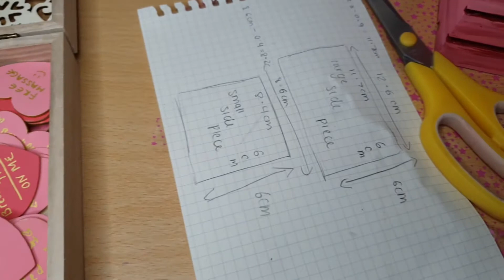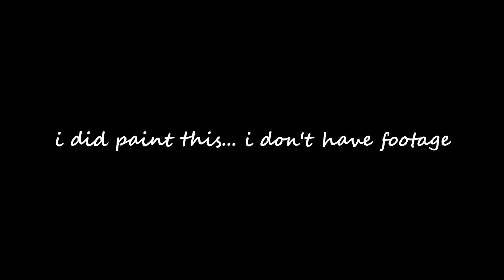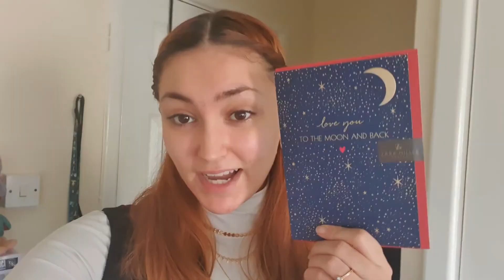DIY - Making Valentines Day Presents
I know no-one reads this… comment Happy V-day if you do :)